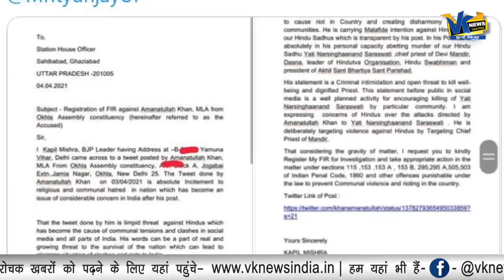महंत की गर्दन काटने की देने वाले अमानतुल्लाह खान के खिलाफ कपिल मिश्रा ने यूपी पुलिस से की शिकायत!